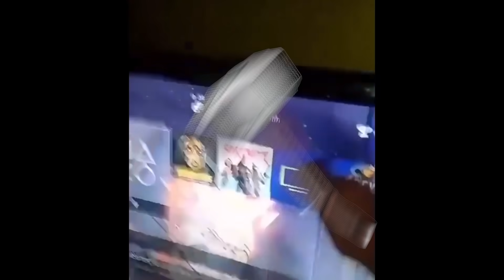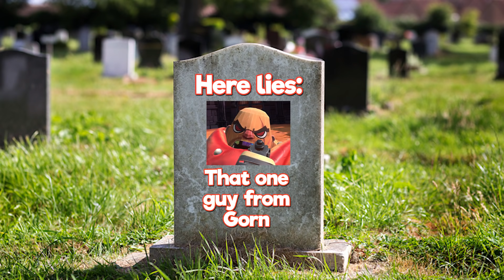Gorn but I installed EVERY MOD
Today on Gorn I installed every mod I can find and it turned out to be a hilarious experience.